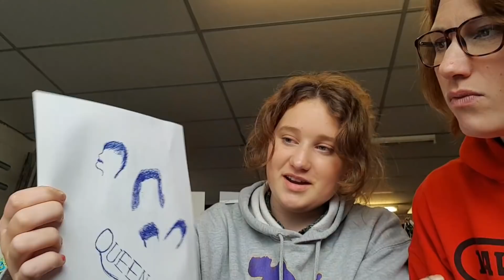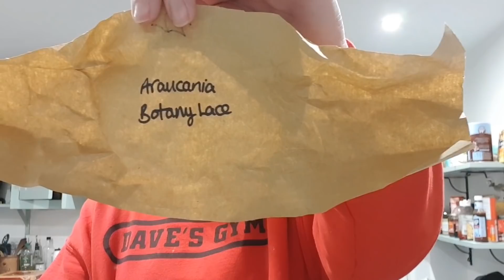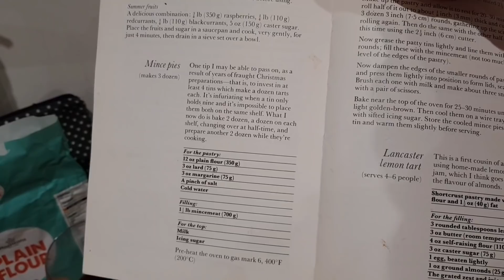Vlogmas 2018 22nd December